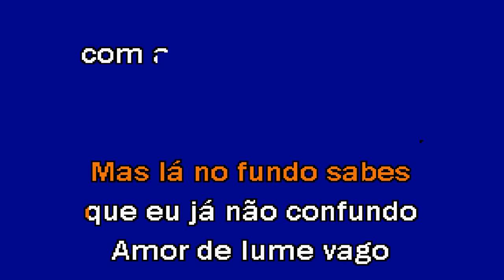SEM QUERER Gntk Karaoke